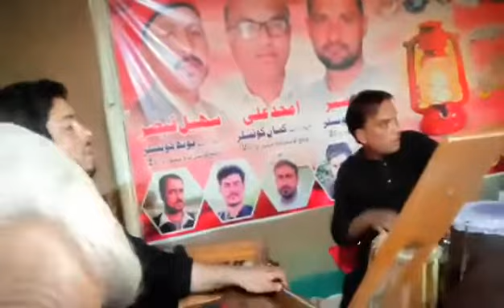Ishq kawa Masti Kawa Khumar Kawa By Danyal Aziz Qalandar Swabiwall Pushto Songs Pushto Music